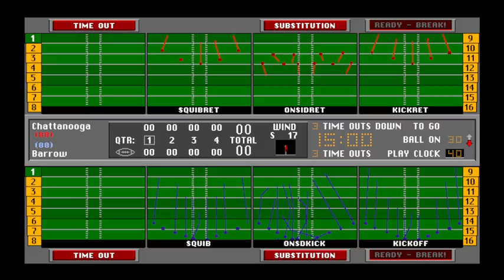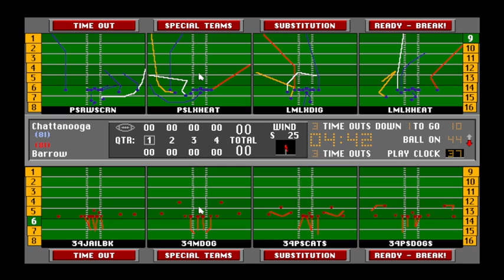S28w3 CHT @ ORG